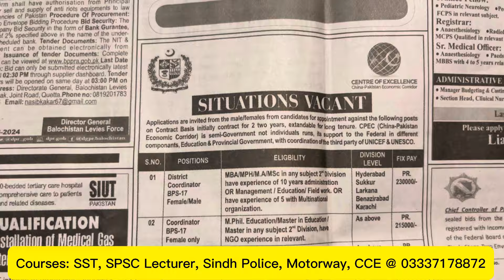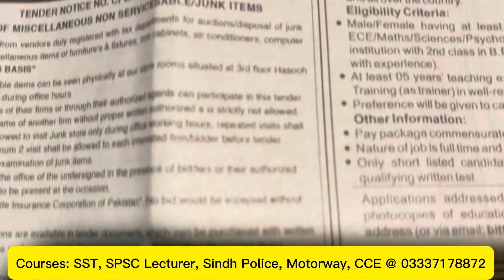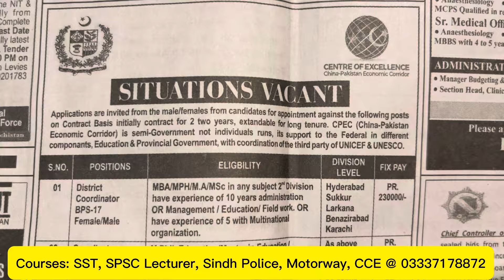Big News || PST JEST New Jobs || Salary Rs 160,000